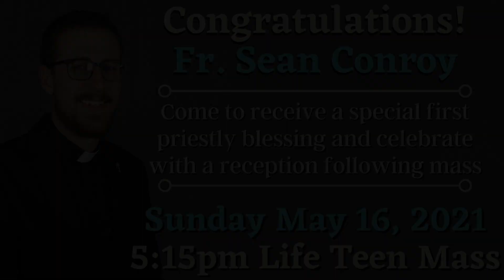SFC Video Announcements (5-9-21)